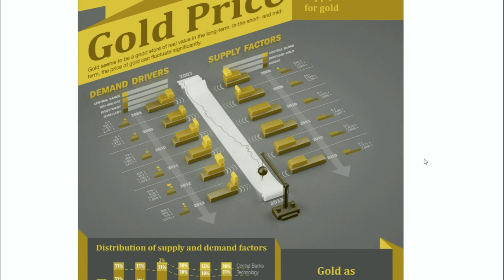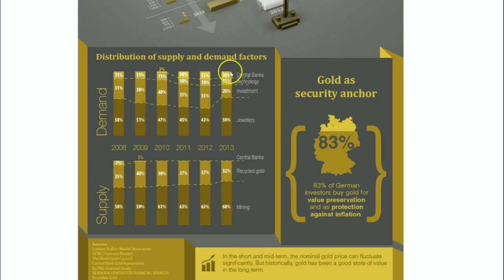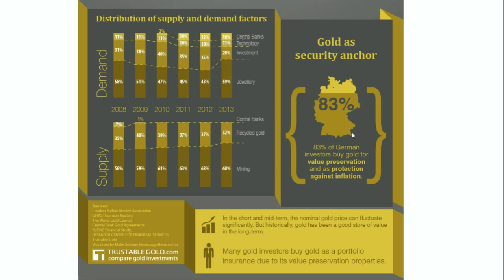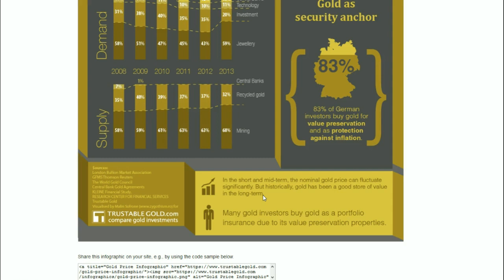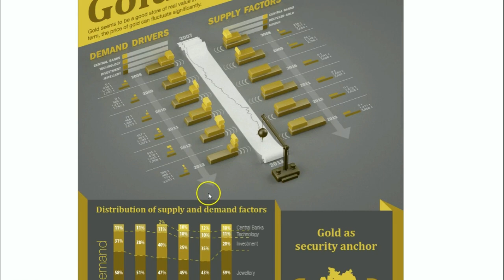Gold Prices: A Seismograph Of Supply & Demand